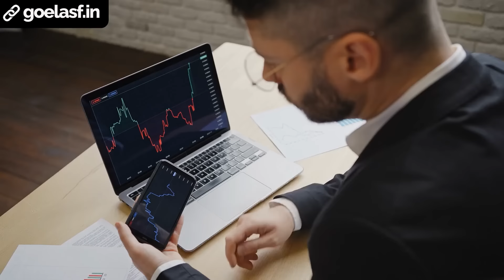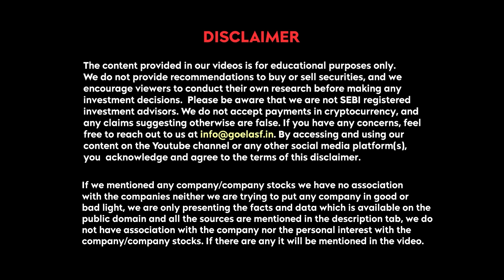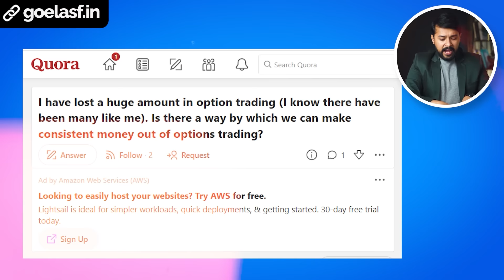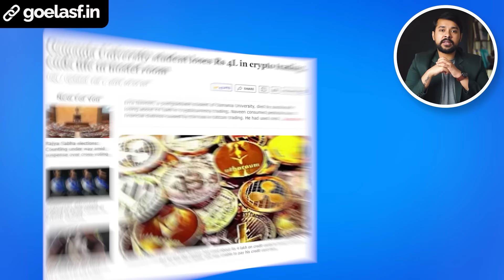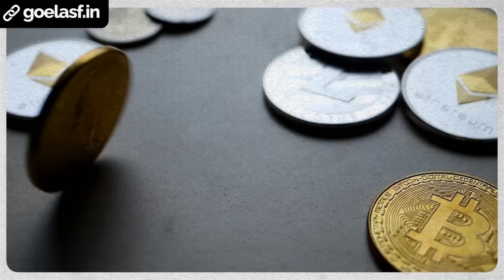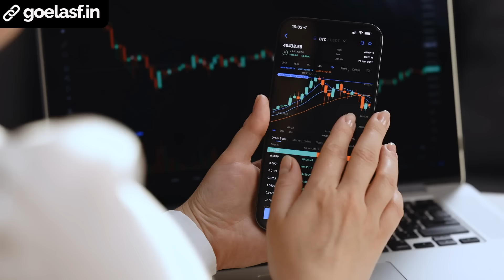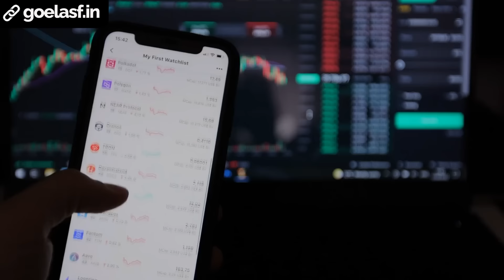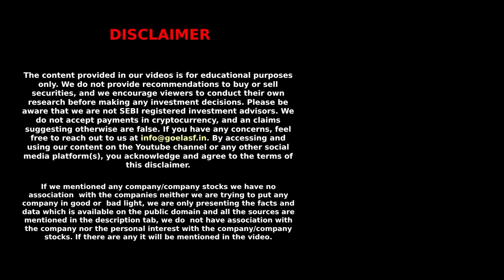How Trading Destroys You and Life Become Hell💔 | Stock Market Trading | Real Story | Harsh Goela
In this video, Harsh Goela will tell you how trading destroys you and how trading in the stock market can cause huge losses. Here we will discuss why stock market trading is bad

Source -